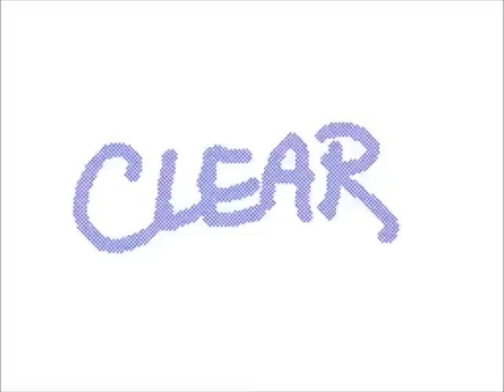りRAg◎れ-k99's Flipnote [Sudomemo] - New Divide AMV